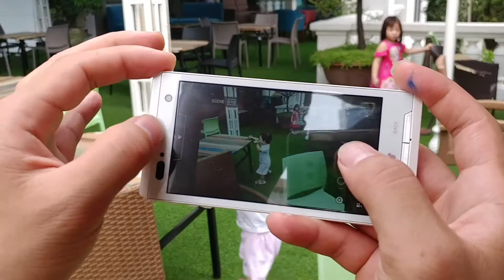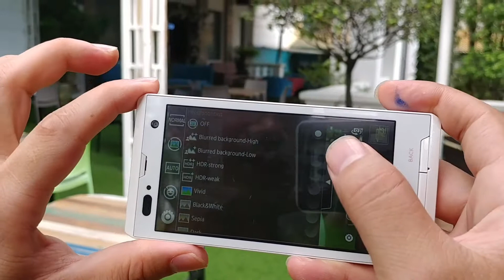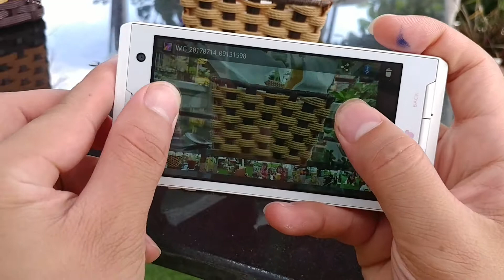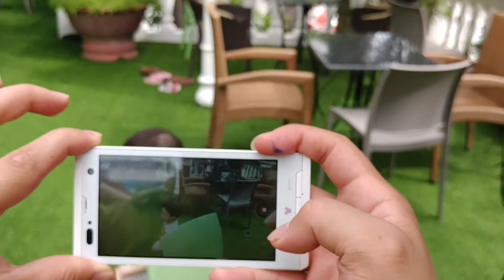Trải nghiệm thực tế camera Fujitsu F-08d: ExmorR 13mpx